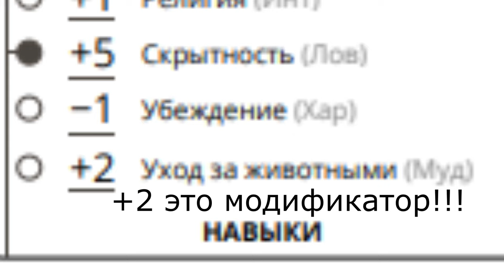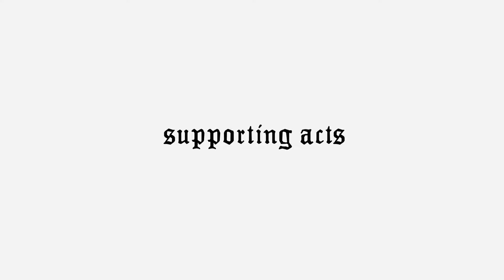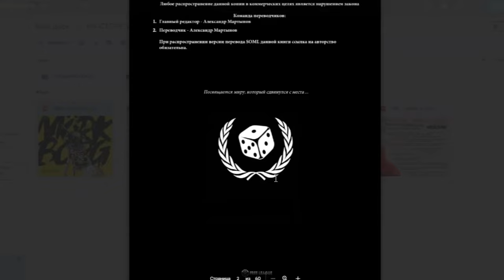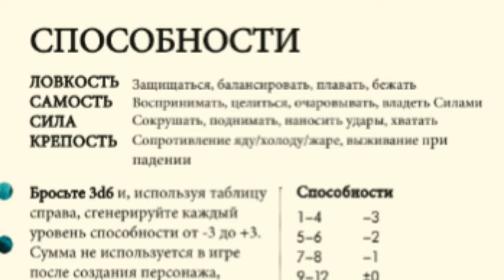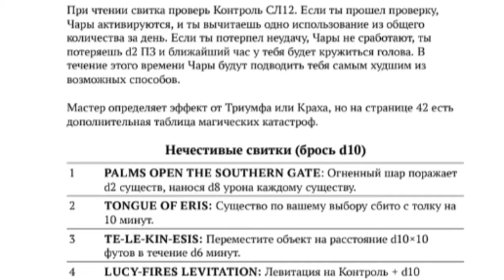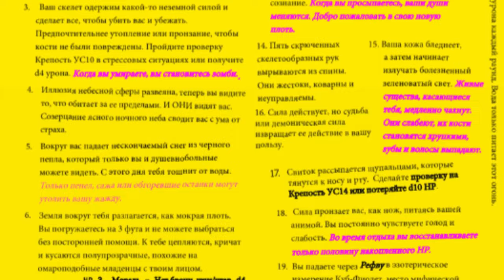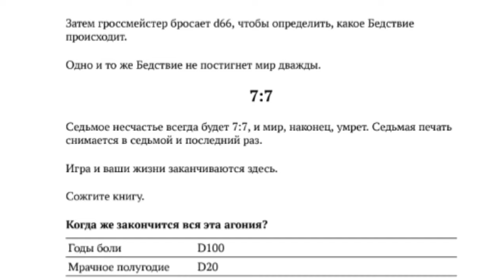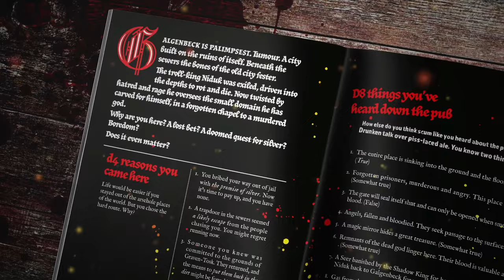Если любишь блэк метал, то ты обязан в это сыграть!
Mörk Borg – это настольная ролевая игра, погружающая игроков в мрачный и мистический мир, вдохновленный атмосферой блэк-метала. В этом видео мы расскажем об уникальной атмосфере игры, ее необычных правилах и мрачном сеттинге, который заставляет вас погрузиться в мир смерти, разрушения и отчаяния. Подготовьтесь к захватывающему путешествию в мрачные глубины Mörk Borg, где каждое решение может привести к необратимым последствиям. Смотрите это видео и готовьтесь к сражениям с тьмой, настоящим испытаниям и увлекательным приключениям в мире, окутанном черным металлом."